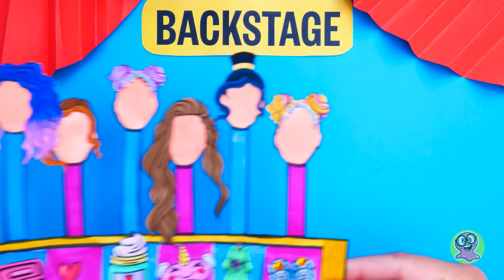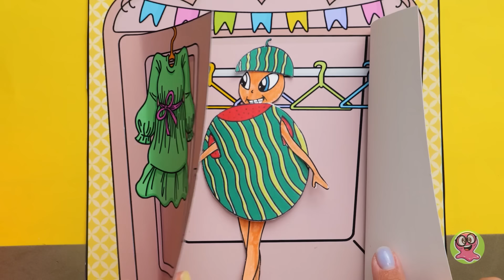Fazendo Vestidos de Balé para Bonecas de Papel || TRANSFORMAÇÃO Radical!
Olá, amigos! Bem-vindos à extravagância de balé de bonecas de papel mais legal de todos os tempos! Nossas bonecas descoladas tiveram um problema - elas perderam suas roupas de palco deslumbrantes e estão totalmente despreparadas para os holofotes. Mas não se preocupe! Adivinhe quem está correndo para ajudá-las? Sim, é a Sue! Prepare-se para receber fantásticas caixas de transformação cheias de penteados, roupas, maquiagem e muito mais. Primeiro, uma máscara facial para acabar com as espinhas - ta-da, e as bonecas ganharam rostos novos! Depois, vamos estilizar nossas bailarinas de papel com cabelos, roupas e maquiagem que vão deixá-lo boquiaberto. Você está pronto para a grande revelação? Assista a este vídeo para ver o resultado final. Confie em nós, ele o deixará boquiaberto.